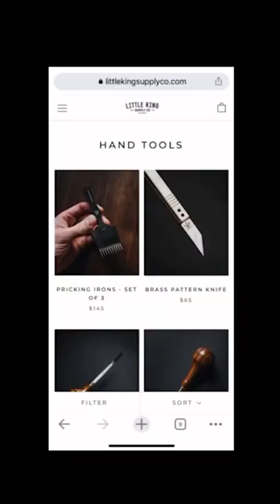FREE DIGITAL PATTERN with $100 purchase! Littlekingsupplyco.com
Don’t forget to add the pattern to your cart!